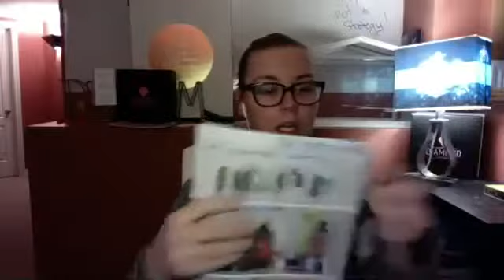Teaching the nature's solutions class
Team Call March 25/19